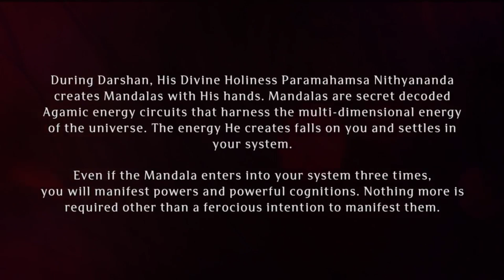Paramashivoham Oneness Capsule 355 (Various Darshans)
His Divine Holiness Nithyananda Paramashivam is the reviver of SRIKAILASHA (Kailaasa) – the enlightened civilization, the greatest and only Hindu nation. KAILASA is a nation created by dispossessed Hindus from around the world who lost the right to practice Hinduism authentically in their own countries.

In this HDH gives you an experience of the ancient Hindu mystical science and power of Darsgan. The word ‘Darshan’ means ‘to have a glimpse of’. Having Darshan of an Avatar can cleanse the karmas of lifetimes, and create a deep and lasting transformation in the receiver.